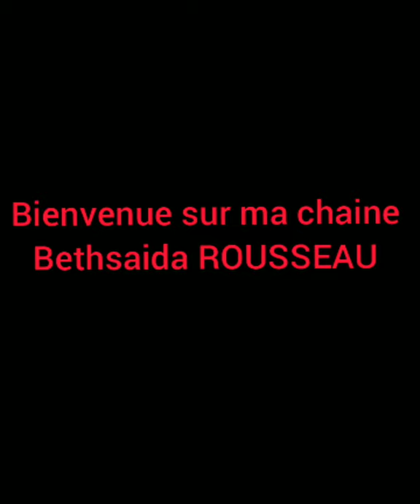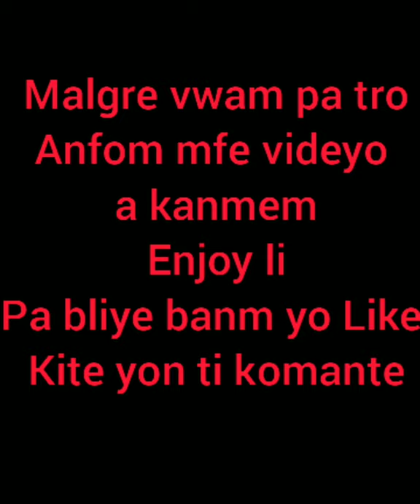Biografie Atys Panch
Pouw toujou rete konekte avem jus abone avem peze ti kloch la metel su tut pou chak lem poste yn videyo pouw ka wel an premye like videyom yo kite komnte
Mesi pou supow ou menm kap gade videyo a anpil mesi

Atis ayisyen yo ak pitit yo

Men pouki rezon ou dwe bwe spem mariw

Mtal retire sikatris nan vizaj mw

Konsekans ki genyen lew fe bagay pandanw gen règ oh

Mari ak madanm atis ayisyen yo

Vinn we nan ki eta florence te ye ak maril